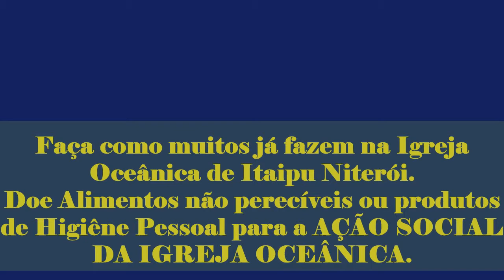Cestas Básicas. Ação Social da Igreja Oceânica de Itaipu Niterói. Responsável Dna. Vilma.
14 de março de 2013.
Fotografias do Fotógrafo Paulo Resende.
Câmera Fotográfica Digital Nikon Coolpix L810
Música do Filme Piratas do Caribe.